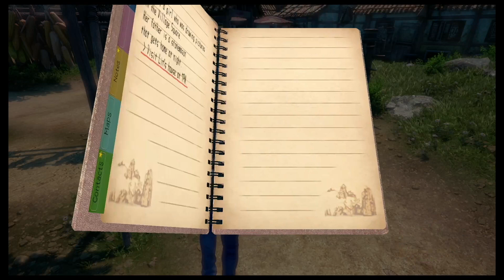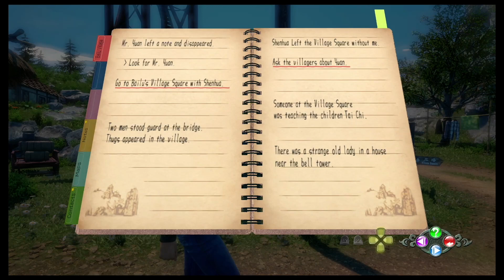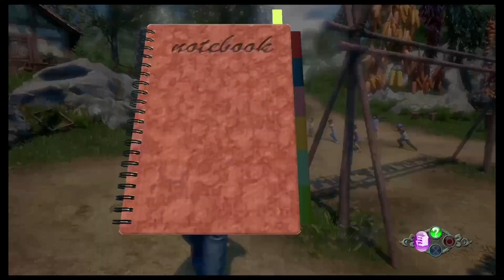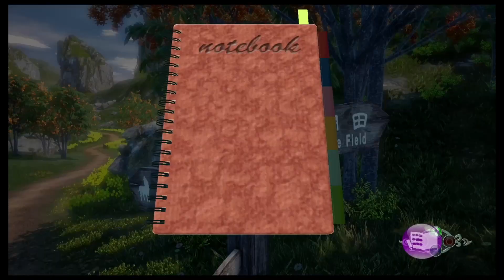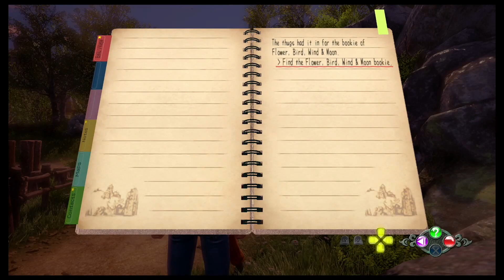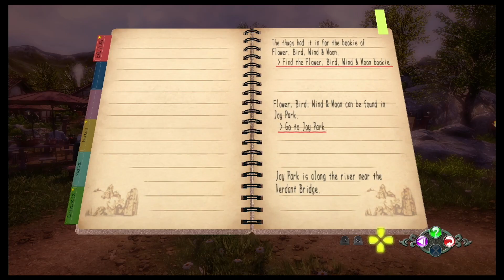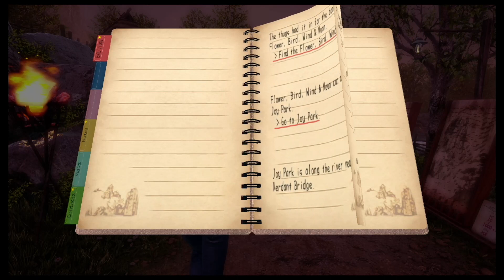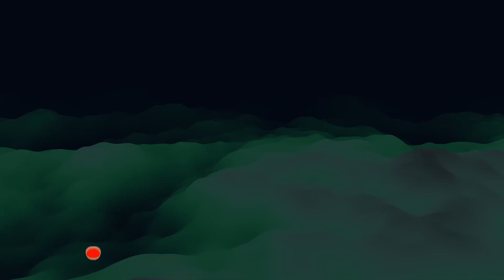Shenmue 3 - Part 1 - Welcome to Bailu Village